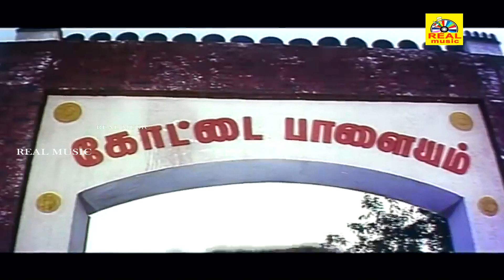விஜயகாந்த் சூர்யா நடித்த அருமையான சூப்பர்ஹிட் சீன்ஸ்| Periyanna Tamil Movie Scene|Suriya Super Scene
Story by Suresh. K
Produced by Jaya
S. K. Subbiah
Starring Suriya
Meena
Manasa
Cinematography Selva. R
Edited by Saleem-Vasu
Production
company
Jaya Subhashree Productions
Release date
14 April 1999
Running time 148 minutes
Country India
Language Tamil